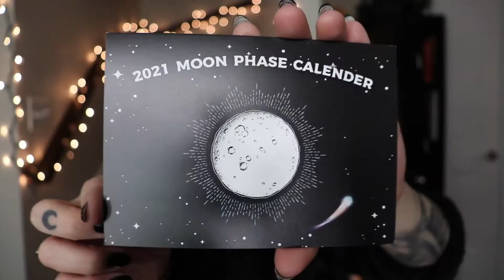Crystal Council Unboxing | December 2020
Another belated crystal council unboxing! It's been a crazy past few weeks but I finally got this video up. Let me know what you think of this month's box or if you have any video recommendations!

Stones Included in the Box:
Red Jasper
Aquamarine
Red Quartz
Cinnabar
Tree Agate

Instagram & Twitter - crypticxwolf